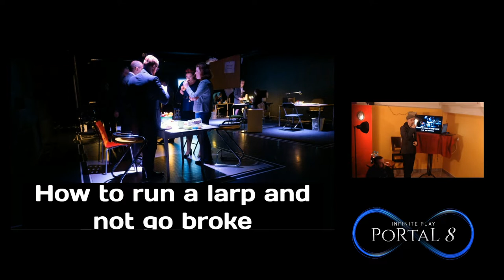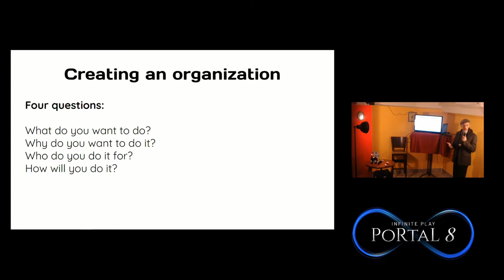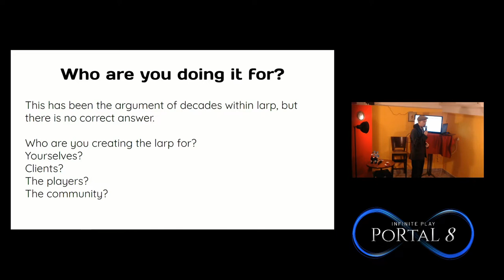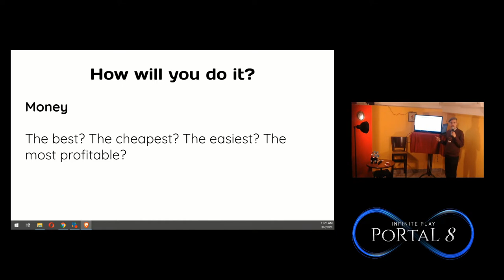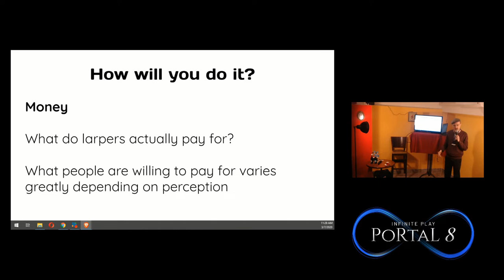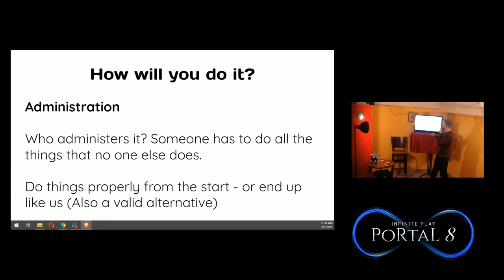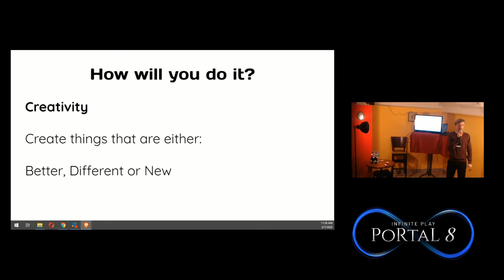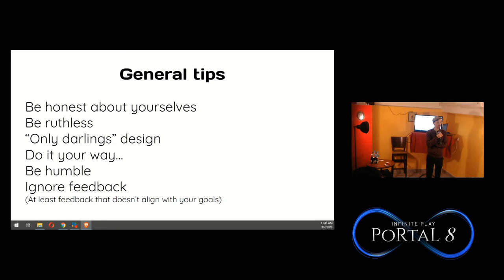PoRtaL - How to Run Larps and Not Go Broke - Simon Svensson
Simon Svensson gives us s practical talk on how to sustain an organization both in terms of money, people and players, as well as creative energy and sanity.